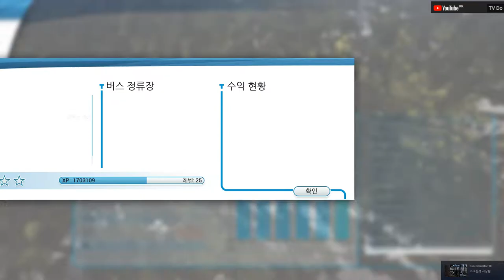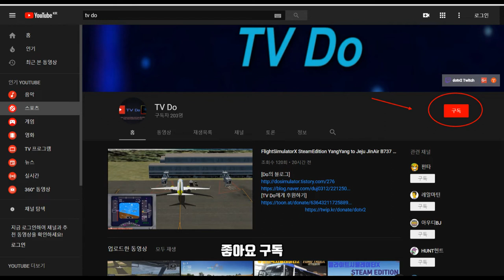Bussimulator18, 버스시뮬레이터 18 벤츠굴절버스 운행일지 [TV Do]